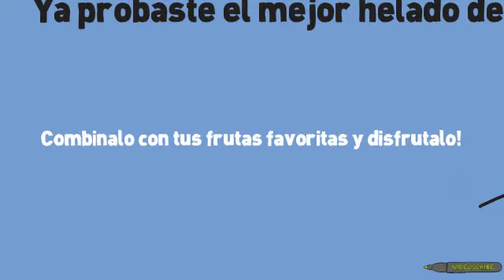YA PROBASTE ENJOY?